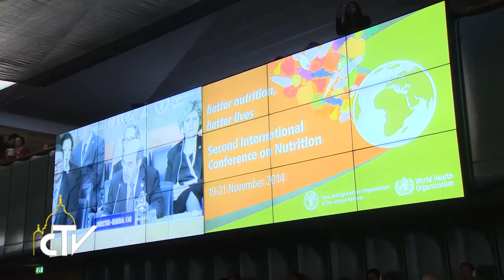Fao 20.11.2014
Mercato e speculazioni non ostacolino la lotta alla fame

Papa Francesco si è recato in visita alla FAO in occasione della seconda conferenza internazionale sulla nutrizione.